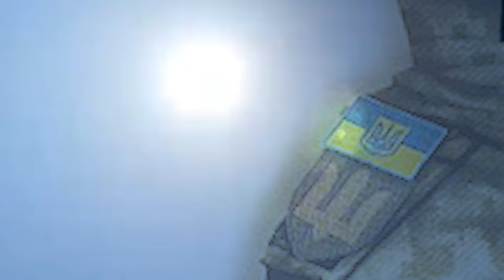We Are Nafo - A Thank You To The 'Fellas' (J.A.G. Intro Parody)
"Nafo" was spontaneously created on Twitter in April/May'22 by supporters of Ukraine, who wanted to counter-act russian disinformation campaigns on Social Media.

The Nafo gained world fame for being highly effective in trolling russian outlets, but they achieved even more: volunteers and donators collected money, vehicles, drones, and medical supplies, to help the Ukrainian Army in the defense against the russian onslaught.

This video is ment as a big thank you to the volunteers from around the world, but also a reminder, that Ukrainian Soldiers fight every day and sadly lose their lives on the battlefield, in this pointless and gruesome russian war of aggression.

Дякую всім! Thanks to everyone!
This is my private endorsement, I was not paid to produce this video.

(I've made a mistake in the video, the first initiative is not found under "united24.com". That's why I had to blur the URL.)
▶️If you would like to support my independent doc-film-projects about Ukraine (which I'm currently working on), you can do so
All my Ukraine meme content is so far created in my free time. I (obviously) do not get paid by anyone to create some (half-baked;)) meme-videos.

This video is a parody based upon the Intro of the famous American TV-series "J.A.G.". Fair-Use.